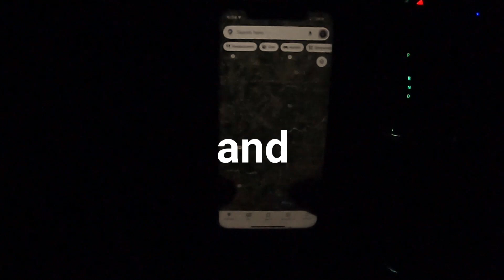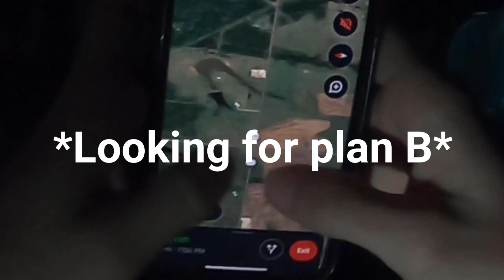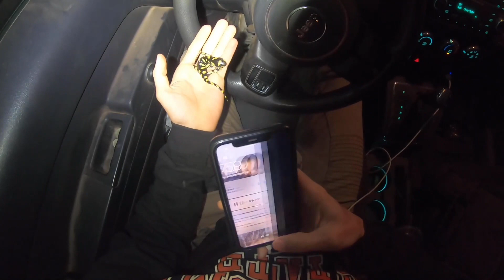I Drove Around Backroads All Night Looking for Salamanders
Since it started to rain outside, I decided to head out in search of some Tiger Salamanders! Not a lot of people know, but salamanders often cross the road at night after and during a rain storm.

If you are new to the channel, we are excited to have you! Without you these videos would not be possible. If you liked today's video, be sure to go back and check out the previous videos.